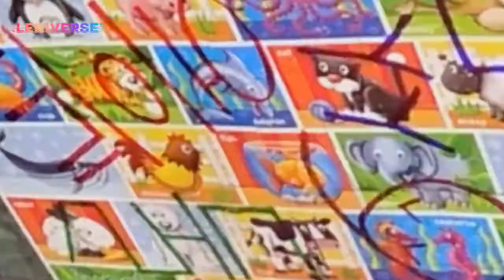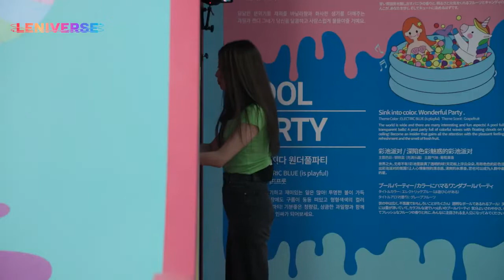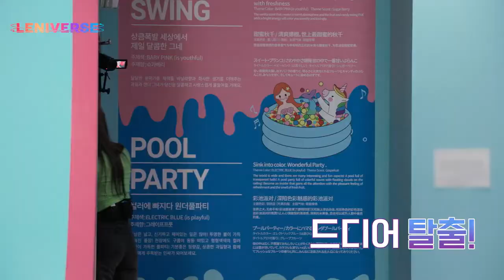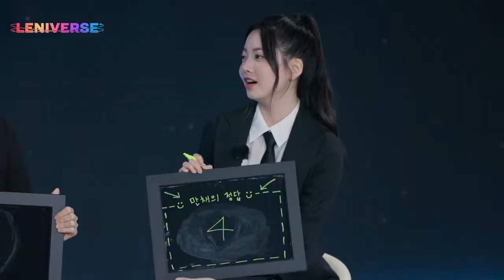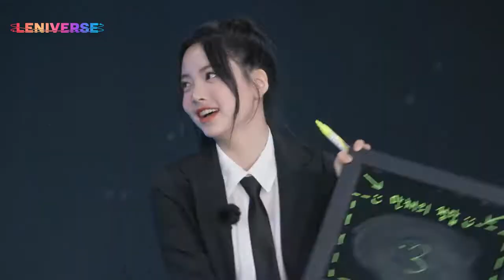[SUB ESPAÑOL] LE SSERAFIM | LENIVERSE EP 2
Non-profit use.

해당 영상은 코로나 19 안전수칙을 준수하여 촬영하였습니다.
앞으로도 아티스트와 제작진의 안전을 최우선으로 고려하겠습니다. 감사합니다.
This shoot strictly adhered to the guidelines to prevent COVID19.
We will continue to place the highest priority on the safety of our artists and staff. Thank you.